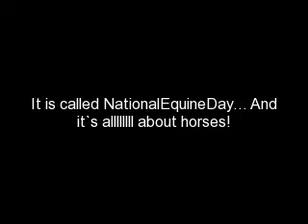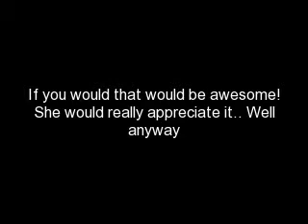NationalEquineDay! (advertising for gottojump2)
Hello everyone! This is just to help gottojump advertise for her new horse day and her account too! Thanks, I hope ya enjoy! Oh and here is the link to the account...